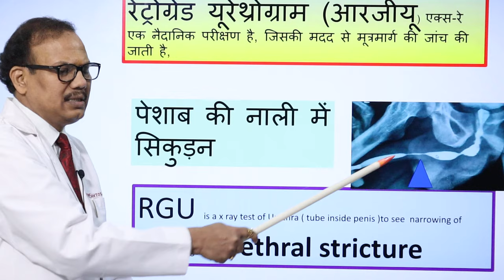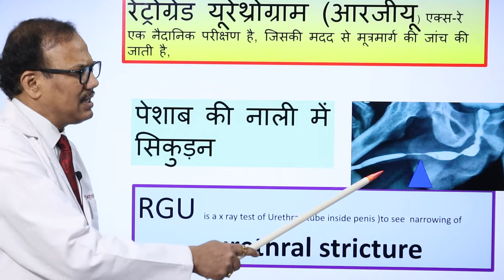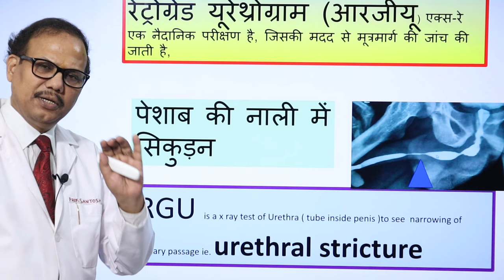RGU Test Kya hai RGU Test Kyo Karte hain